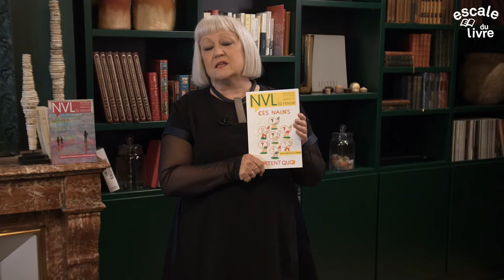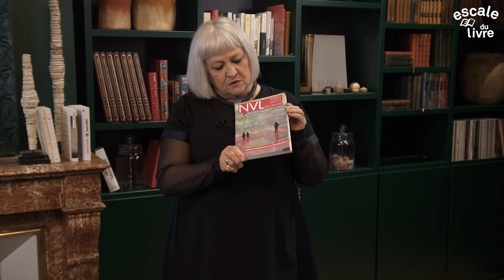Portrait d’éditeur : NVL / Nous voulons lire !, Claudine Charamnac-Stupar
NVL / Nous voulons lire !, avec Claudine Charamnac-Stupar

NVL est une revue fondée en 1972 par Denise Escarpit. Elle s’adresse aux médiateurs du livre et soutient une littérature jeunesse de qualité portée par des auteurs, illustrateurs et éditeurs dont le talent et l’engagement aident l’enfant à grandir, et promeut la lecture dès la naissance pour favoriser l’égalité des chances.